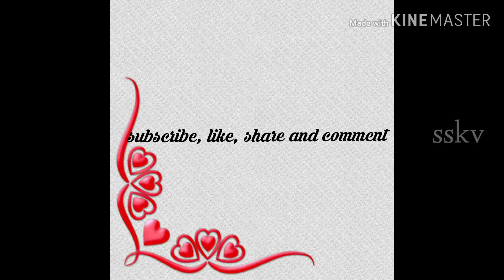||dondakaya fry||దొండకాయ ఫ్రై ఇలా చేసి చూడండి||how make hotel style dondakaya fry||dondakaya 65||